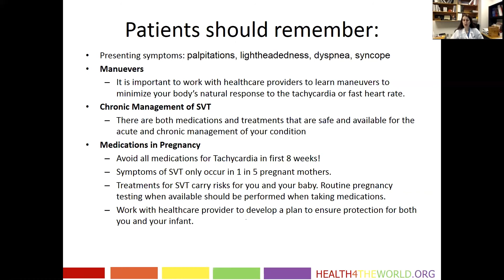Supraventricular Tachycardia - PART 5 | Health4TheWorld Academy